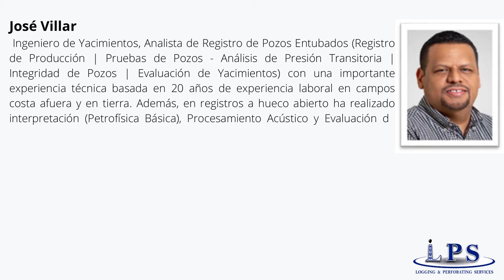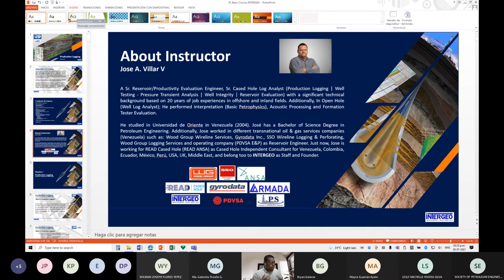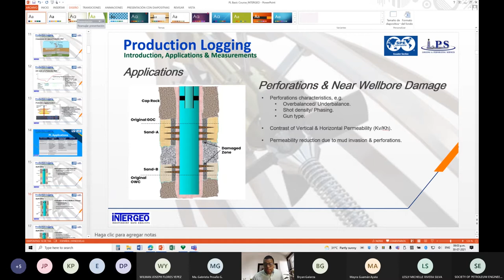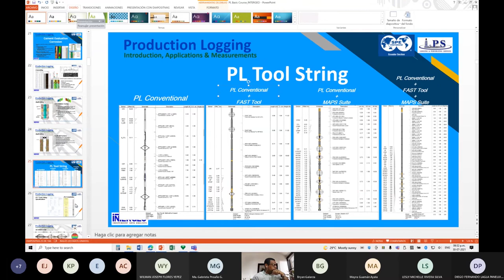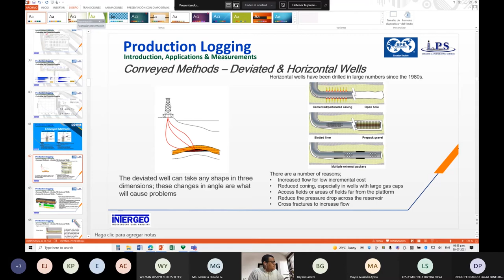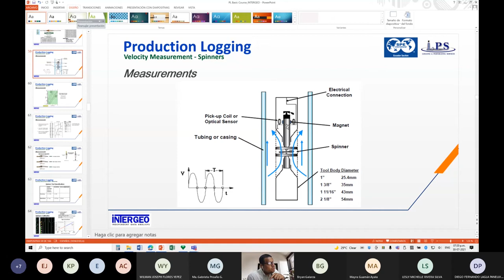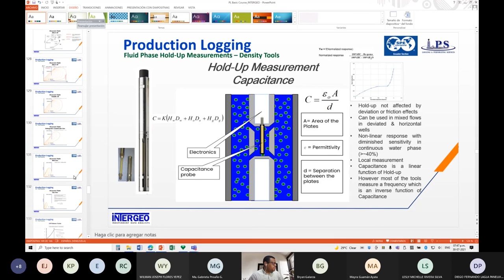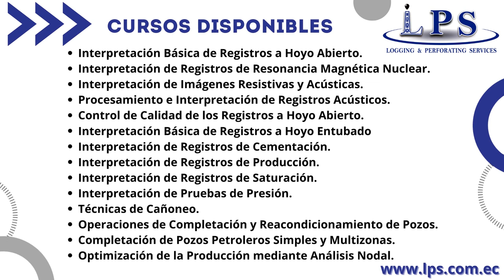Production Logging and Pressure Transient Analysis Introduction - Webinar - José Villar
En este webinar organizado por LPS y la SPE se revisaron:
-Conceptos básicos
-Calidad de datos QA/QC
-Interpretación y calibración de flowmeters
-Aplicaciones de PLT
-Determinación de condiciones dinámicas y estáticas del pozo.
Adicionalmente se reviso de manera rápida con la integración de resultados PTA (Análisis de presión transitoria) y Análisis nodal como resultados globales.